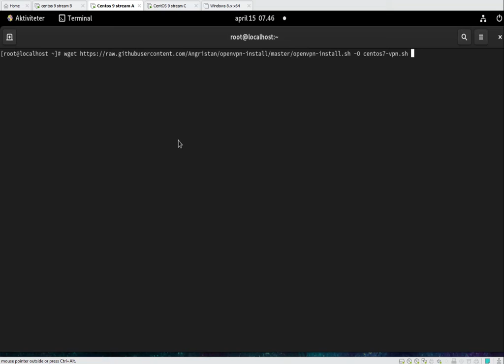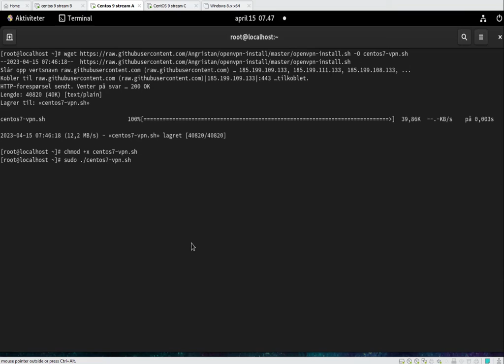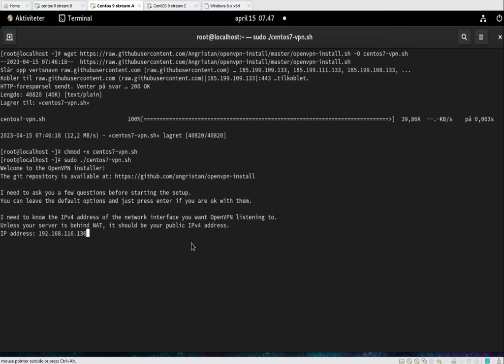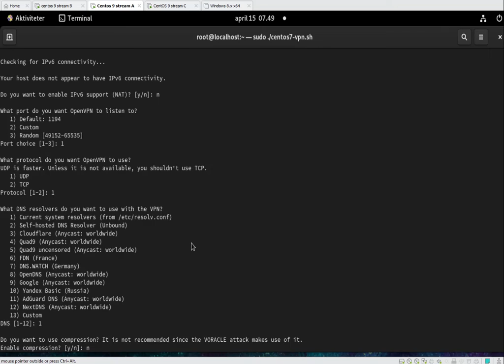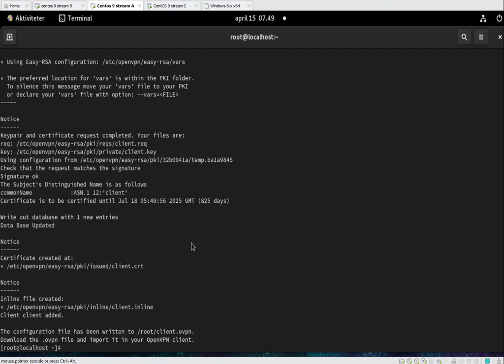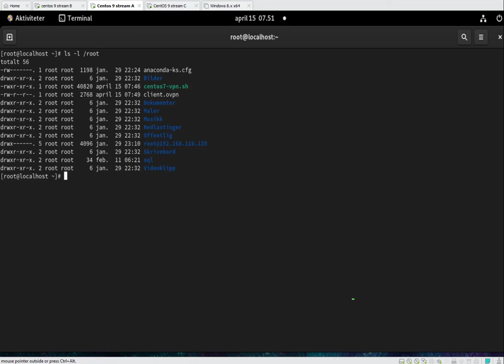Install OpenVPN on Centos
Installation of OpenVPN server can be done by means of an automaticly script running on the Centos Stream 9 server.

OpenVPN is given a client an opportunity to establish a secure wifi tunnel connection to an server with an OpenVPN server installed . All url and file access is routed through this secure tunnel to the server. No web traffic is taking place directly to the present local wifi connection.

After the OpenVPN server is installed, it also required that the client computer run an OpenVPN client GUI. The server has created a client setup file (a .ovpn file) that has to be imported to the client computer in order to make connection to the server. In Windows PCs the OpenVPN client GUI has to start in administrator mode in order to work. After that an VPN icon at the tool bar can be used to import and start the connection.

Before the client OpenVPN software can start other VPN connections at the client computer have to be disabled. Only one VPN client connection at a time is possible.

Link script: wget    XXraw.githubusercontent.com/Angristan/openvpn-install/master/openvpn-install.sh -O centos7-vpn.sh   where XX=https://